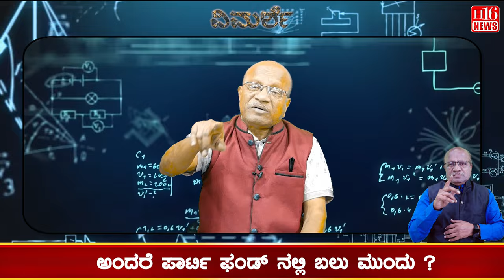Elections are a money-spinning exercise. : ಹಣದ ಹೋಳೆ ಹರಿಸುವುದೇ ಚುನಾವಣೆ ! Kannada News | Viral News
ಹಣದ ಹೋಳೆ ಹರಿಸುವುದೇ ಚುನಾವಣೆ !
ಬಿಜೆಪಿ ಪ್ರಧಾನ ಕಾರ್ಯದರ್ಶಿ ವಿನೋದ ತಾವಡೆ ೫ ಕೋಟಿ ಹಂಚಿಕೆ - ಆರೋಪ
ಹಣದ ಹೋಳೆ ಚುನಾವಣೆಗಳಲ್ಲಿ ಹರಿಸುವುದೇ ಸುಳ್ಳೇ?
ಎಲ್ಲ ಪಕ್ಷಗಳು ಹಣ ಹರಿಸುವಲ್ಲಿ ಮುಂದು
ಬಿಜೆಪಿ ಶ್ರೀಮಂತ ಪಕ್ಷ ;
ಅಂದರೆ ಪಾರ್ಟಿ ಫಂಡ್ ನಲ್ಲಿ ಬಲು ಮುಂದು ?
ಎಲೆಕ್ಟ್ರಿಕಲ್ ಬಾಂಡ್ ಗಳೇ ಸಾಕ್ಷಿ !
ಹೀಗಾಗಿ ಹಣ ಹಂಚುವಲ್ಲೂ ಮುಂದು
ಈ ಹಂಚುವವರ ಕೈಯಲ್ಲಿ ಭಾರತದ ಪ್ರಜಾಪ್ರಭುತ್ವವೇ ಹಿಂದೇ - ಹಿಂದು !

Karnataka | ಕರ್ನಾಟಕ
Kannada | ಕನ್ನಡ